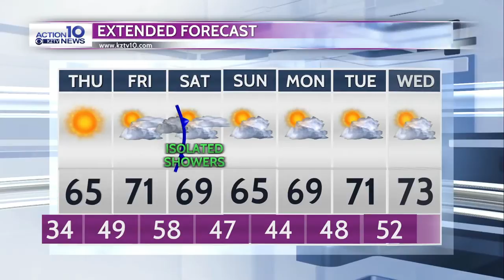KZTV weather 12/16/2020